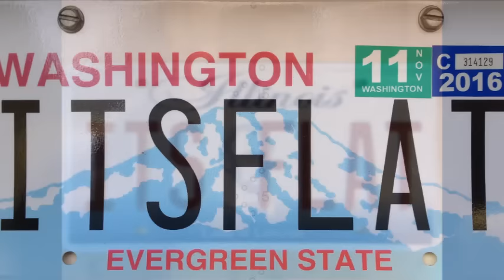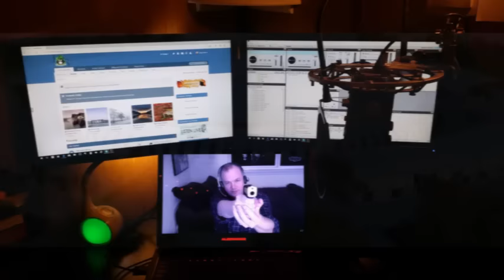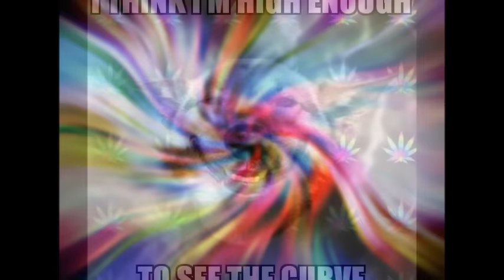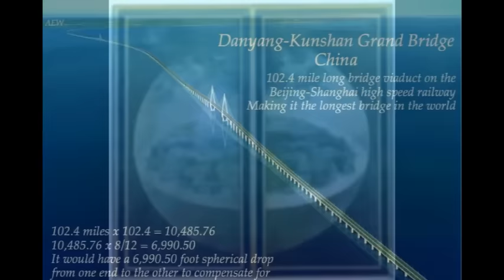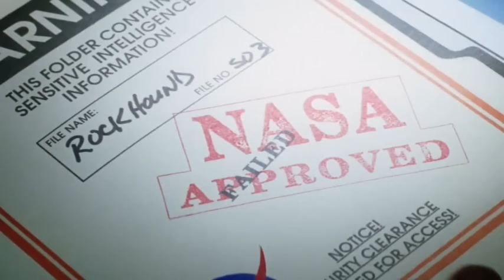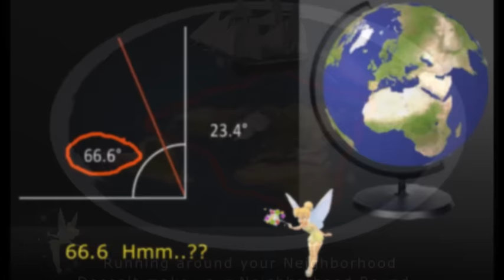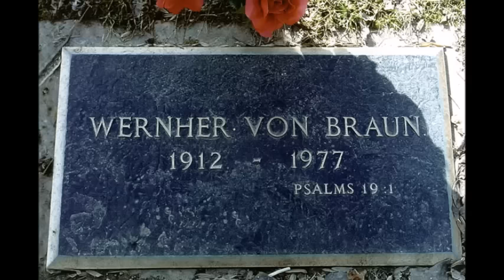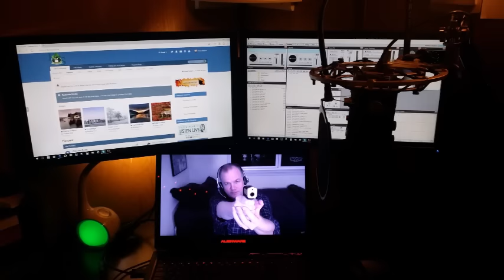Flat Earth Q&A Emails 11 - Mark Sargent ✅